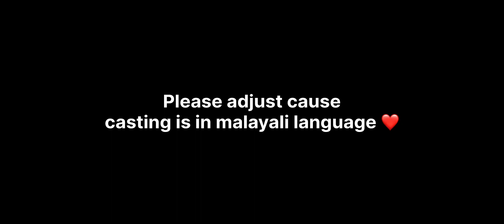2nd RUNNER UP In 100K Grand 🥉 | Frags & Highlights ❤ | I Phone 13 | AkaY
AkaY Gaming

In Game Name :- DTakayyNub

I am A BGMI Competitive Player/Classic Player

0:00 100K Grand Frags
5:00 Paid Scrims Frags

redmi note
realme 7
pubgmalayalam
pubgindonesia
pubgsingapore
pubgmalaysia
pubgbangladesh
pubgindia
pubgpakistan
pubgkr
pubgglobal
pubglite
Kemo control, sensitivity
lou wan gaming control, sensitivity
Best 2023 control, sensitivity pubg bgmi unban
synzx control, sensitivity
raydin control, sensitivity
kaztropubg
kaztro gaming control, sensitivity
t1 scrims
mortal
kinganbru
hardscope
synzx indo
synzx face
synzx controls
1 finger + gyroscope
2 finger + gyroscope
3 finger + gyroscope
4 finger + gyroscope
5 finger + gyroscope
6 finger + gyroscope
7 finger + gyroscope
8 finger + gyroscope
thumb player
VPN pubg, bgmi,pubgkr
10 fps bgmi montage
 20 fps bgmi montage
30 fps bgmi montage
40 fps bgmi montage
60 fps bgmi montage
90 fps bgmi montage
bgmi montage 60 fps
Chinese skills
Chinese skillset
Chinese drills
indian skillset
close combat
extreme skillset
impossible skillset
Android skillset
jabaan gaming
light it up bgmi montage
Jonathan controls
Jonathan sensitivity
best 2 finger controls
Solorush yt
SAMSUNG A3,A5,A6,A7,J2,J5,J7,S5,S6,S7,59,A10,A20,A30,A50,A70
OnePlus,9R,9,8T,7T,,7,6T,8,N105G,N100,Nord,5T,NeverSettle
control, sensitivity
impossible skills
sniper